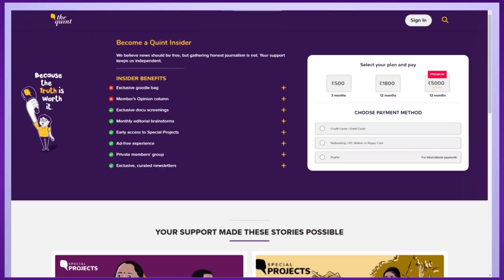On Congress, Nehru and the Nation, Narendra Modi and Rahul Gandhi Face Off in Parliament | The Quint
"Like millions of others, my great grandfather served this country his entire life," said RahulGandhi in response to PMModi's raging offensive against Nehru and Congress in the RajyaSabha on 8 February.